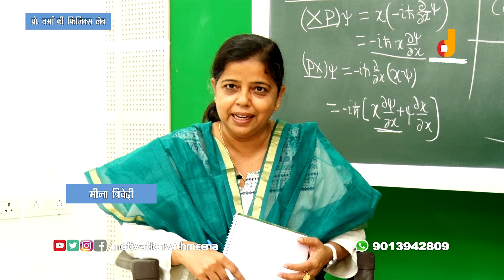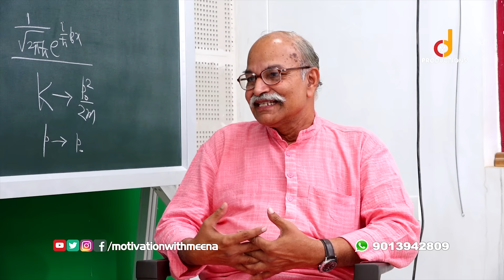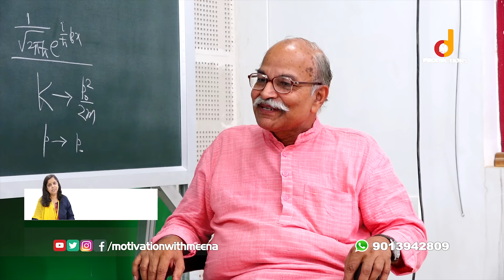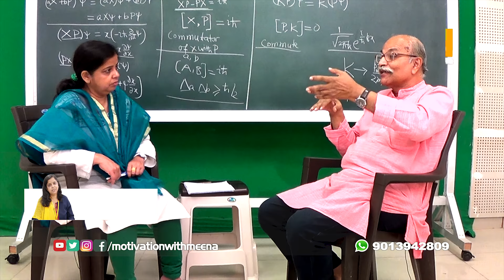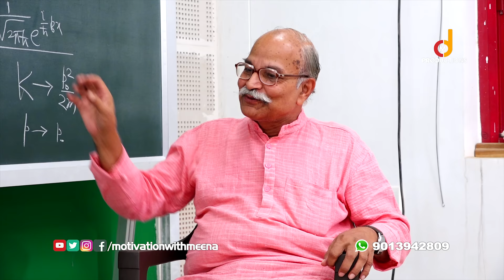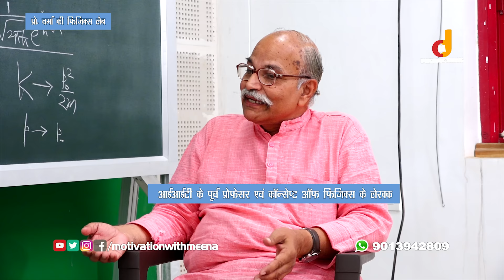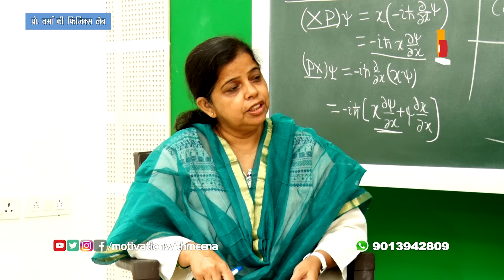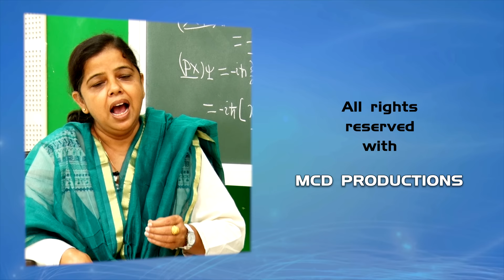Prof HC Verma (Physics) :ऐसे बने फिजिक्स के टॉपर, क्लियर करें IIT, NEET, AIIMS एग्जाम